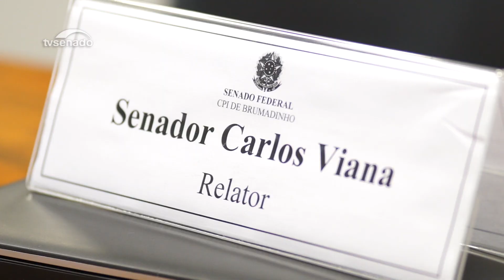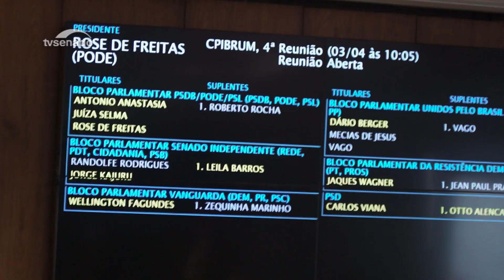Carlos Viana em Primeiro Mandato: 'contribuir para o ensino público do Brasil'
O senador Carlos Viana (PSD-MG) aborda sua biografia e destaca as propostas e metas de seu 1º cargo público eleito. Carlos destaca também que o senador tem que votar com consciência.